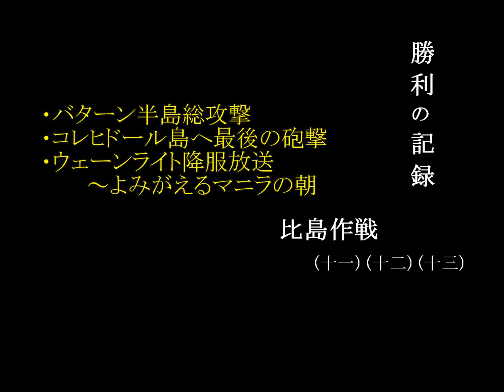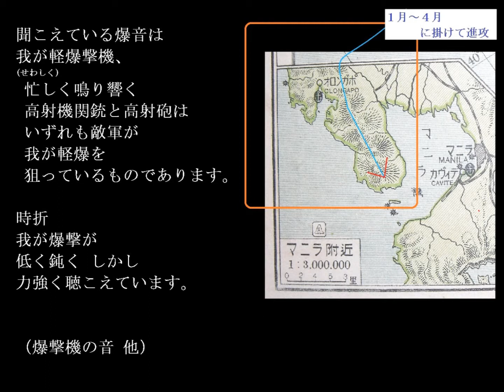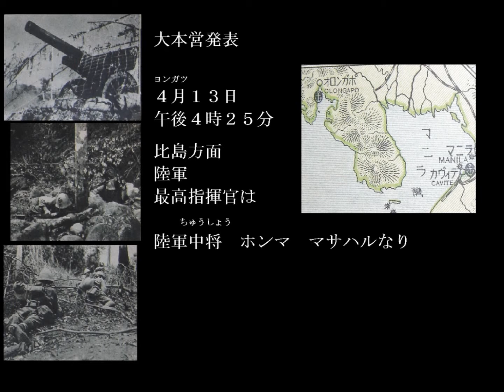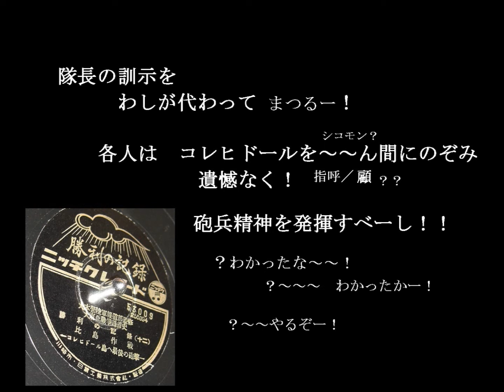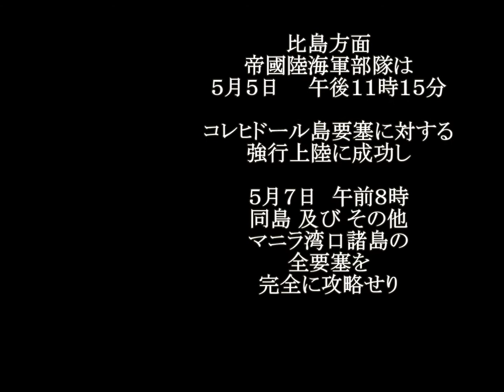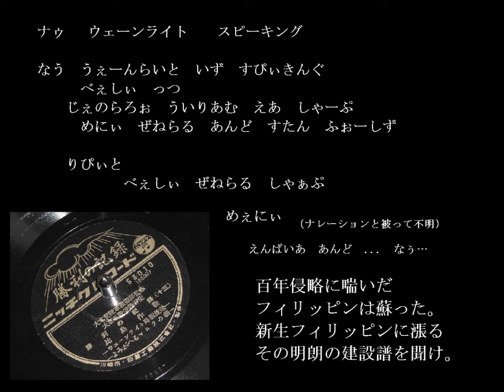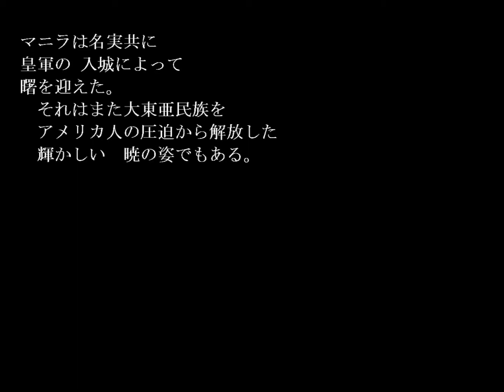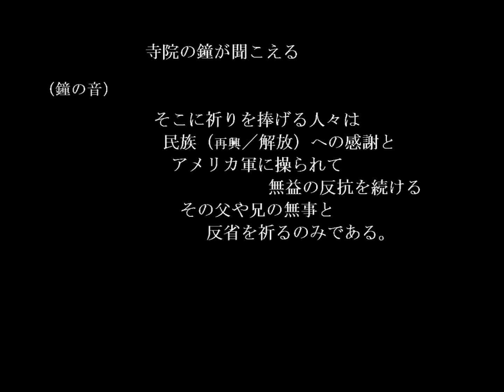「勝利の記録」より コレヒドール攻撃～降服（比島後編）＊ヘッドホン注意！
バターン半島総攻撃、コレヒドールへの砲撃と爆発音、
兵士の絶叫が多数収録されているので音量イヤホン等は要注意の
戦時下の戦場記録SPレコードの書き起こしシリーズが遂にラストに。
（高難度で不完全ではあるけど概ね半年掛りなので取りあえず終了）

詳細・経緯
　音声はあっても読めるものが少ない、しかもよく聞くと
　その文面がやや異なることに気付き、当時の解説文を
　そのまま再利用しただけのようだったので可能な限り
　訂正してみるという企画、本当はあと１枚ありますが、
　歴音にて公開されていないので興味のある方は
　NHKの戦時録音資料の「勝利の記録」の17,18をご覧下さい。

　　作業履歴
　　　　開戦～香港　　→　　ビルマ（半分）
　→　ジャワ・スマトラ　　→　マレー　　→　フィリピン